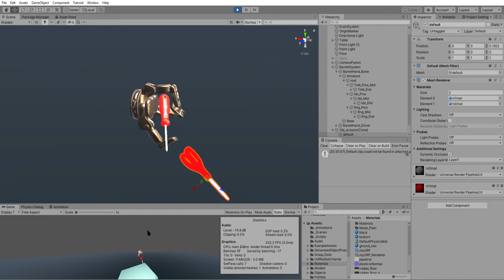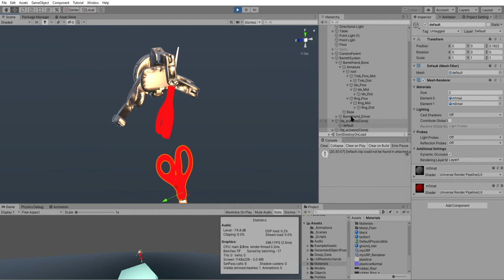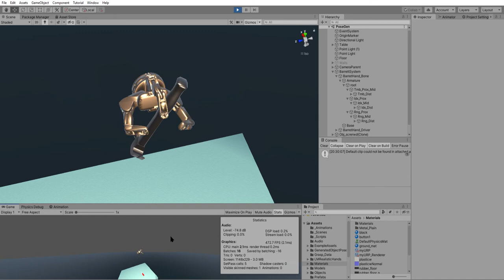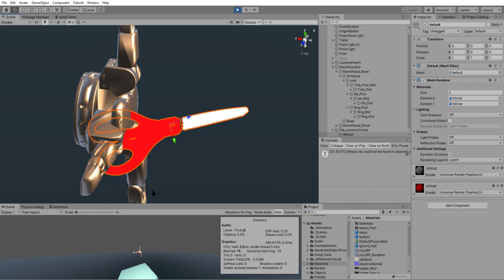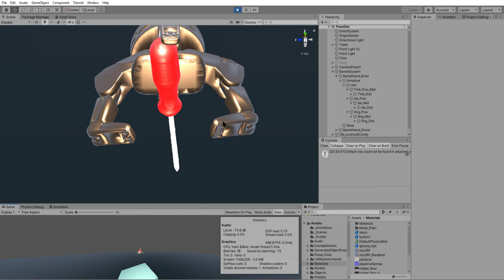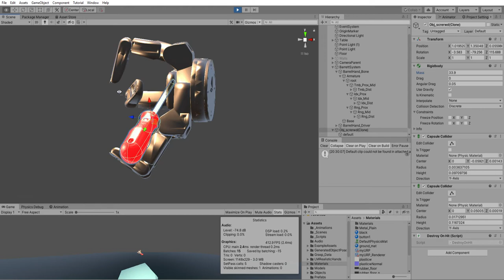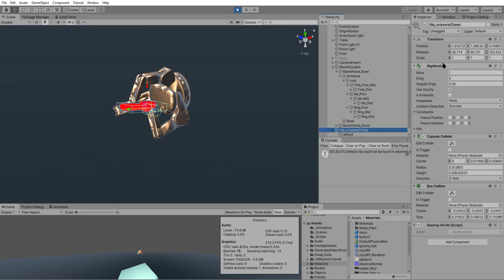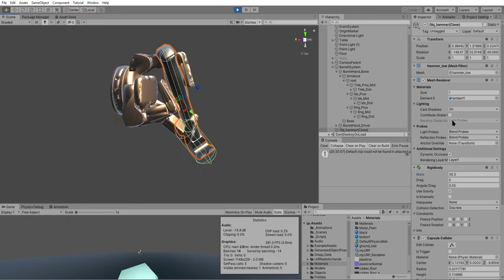Unity3D realistic physics-based robotic hand simulator part 1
Using Unity3D I have created an accurate physics based robot gripper (BarrettHand) simulator to grasp a set of 3/4 objects.

Simulation steps:
1. In each iteration the digits of the gripper are moved to random poses
2. One of three objects (set to kinematic) is spawned in a randome orientation in reach of the gripper
3. The gripper is closed in on the object
4. The kinematic option on the object is switched off to see whether the grasp is successfull

You will also find there are a few bugs, such as when the objects spawns inside of the gripper and this results in unsolvable grasps and breaks progress to subsequent trials. Such issues have now been fixed using a variety of options, e.g. through a destroy function.